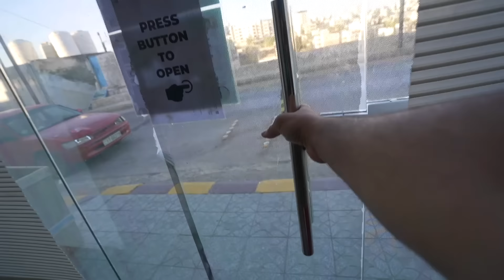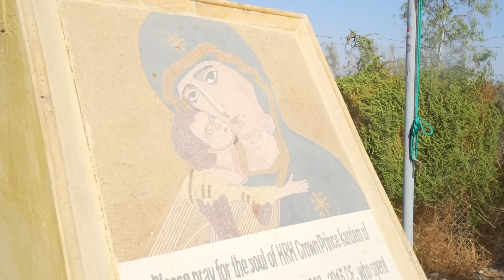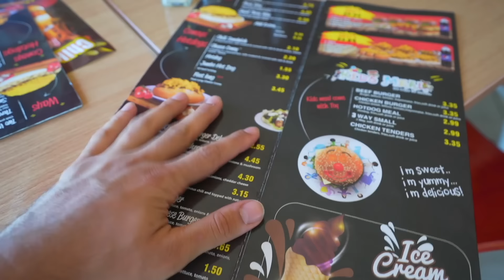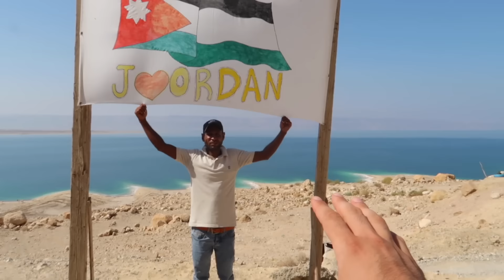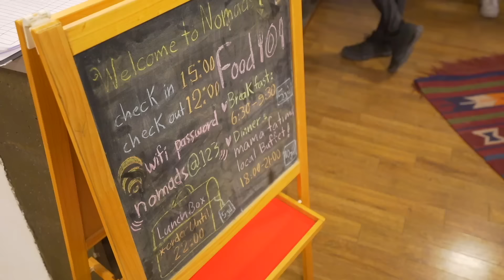DÜNYA'nın EN ALÇAK Noktasına Geldim! (-430 Metre)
Dünya Turumuzda Bugün: ÜRDÜN'de yabancılara Türkçe şarkı öğretiyoruz (Çingenem). Ürdün turumuzun bugünkü durağı ölüdeniz. Ürdün, Ölüdeniz'e nasıl gidilir, Ürdün'de yolculuk, ve Ürdün'de tanıştığım yeni arkadaşlar ile iyi seyirler!!